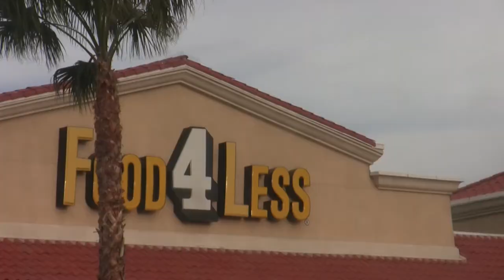International House of Pancakes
Breakfast is the most important meal of the day

Starring:
Josh Siañez as Ben
JoshMakesMovies as Josh

Written and Directed by:
JoshMakesMovies

Camera and Editing by:
JoshMakesMovies

Produced by:
JoshMakesMovies
Ryan Ellison

Special Thanks to:
Ryan Ellison for driving & letting us use his car
Thomas Pearson for letting us use his camera
and
FiRaven for always supporting the filmmaking dream